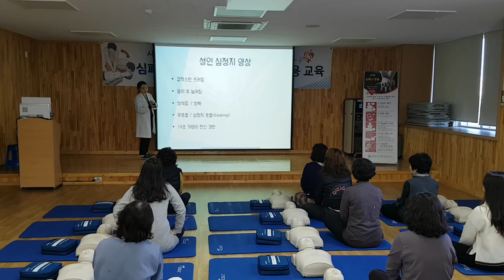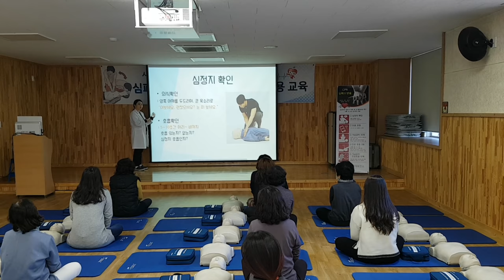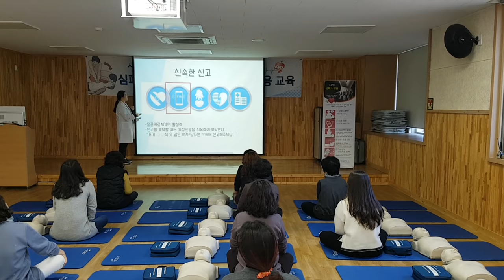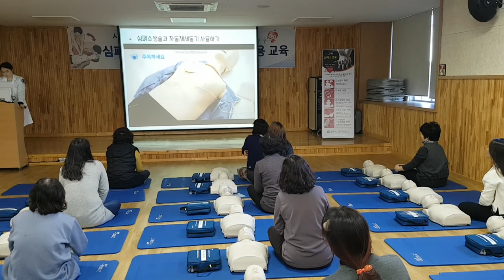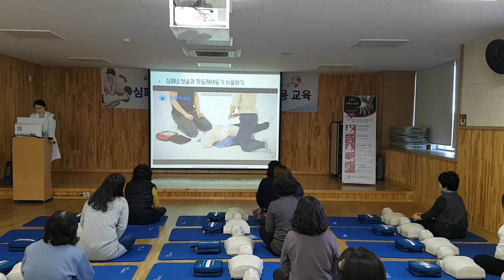CPR,심폐소생술,생명을 살리는 심폐소생술,누구나 따라할 수 있는,저승사자도 울고간 심폐소생술 배워봐요~!위대한 두손의 기적,생명의 골든 타임,5분의 기적